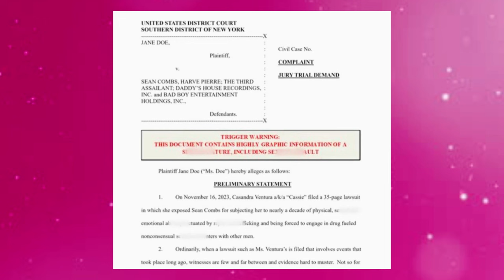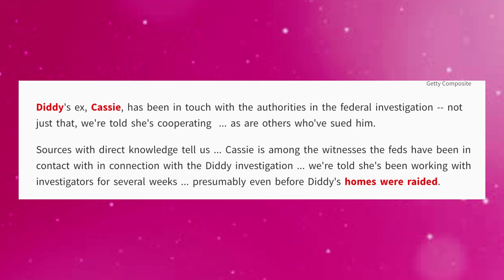Cassie Is Working with the Feds and SPILLING Diddy's Secrets!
What’s up guys and welcome back to the channel. So TMZ has reported that Cassie is working closely with the Feds as they investigate Diddy. For some of you who may not know, Cassie did file a bombshell lawsuit against diddy late last year accusing him of doing all sorts of heinous things to her, like violating her, drugging her, putting hands on her, pimping her out. Like every horrible thing you can imagine. Now Diddy’s response to this 30 million dollar lawsuit was pretty quick. I mean he basically settled out of court with in 24 hours and of course everyone thought that he was guilty because he reportedly paid her a nine figure sum and diddy probably thought that all was well. Until other people started coming out and accusing him of the same things. It was lawsuit after lawsuit at that point. I think I stopped cutting at about six lawsuits.

But yea. Everybody started coming for him and before he knew it, the feds raided his Miami and LA homes to obtain evidence to support their investigation. Now according to TMZ, Cassie seems to be working with the feds as an informant or something because if anyone knows his dirty little secrets, it’s definitely her. Please exercise your own discretion while watching and remember that not all information presented may be factual or verified